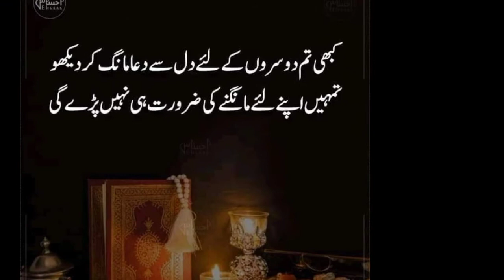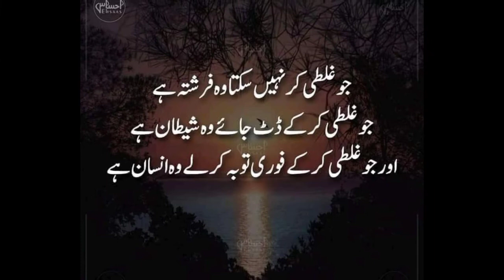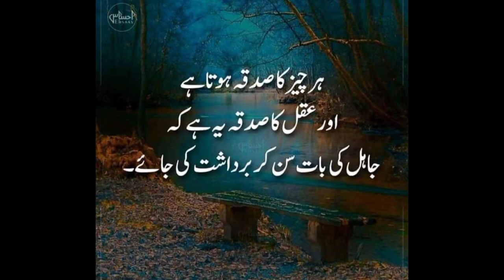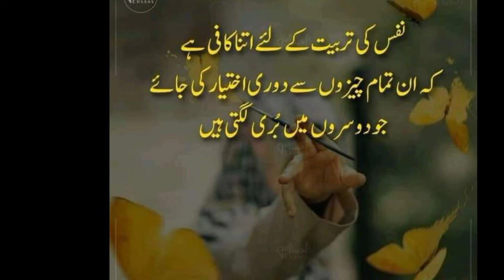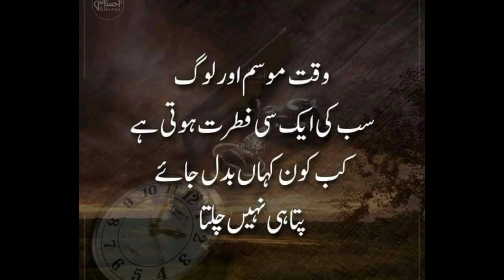URDU QUOTES | URDU LINES | BEAUTIFUL QUOTES | BEST LINES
URDU QUOTES | URDU LINES | BEAUTIFUL QUOTES | BEST LINES | @Fatima Views & Vlogs